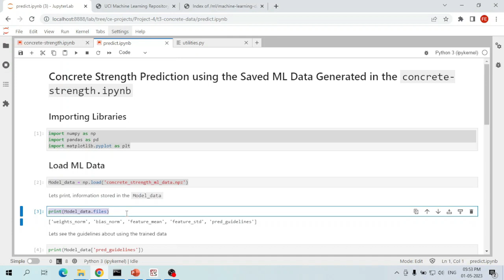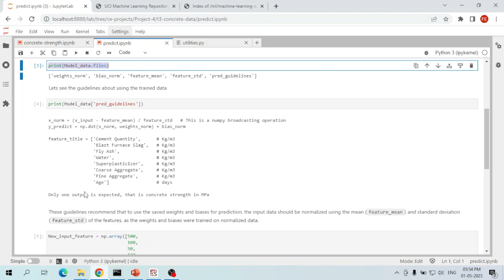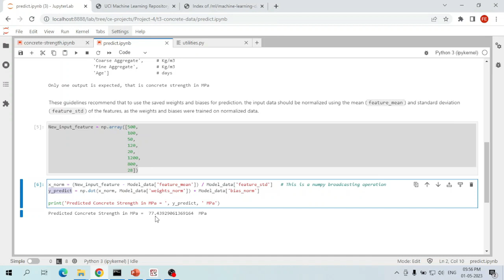Part 2 of Project 4 - Concrete Strength Prediction Using Saved Machine Learning Model Data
This is our 4th project in our Civil Engineering Projects. This project focuses on demonstrating, how to predict the compressive strength of concrete using machine learning. This project comes in 2 parts,

Part 1 - In this part, you will learn to develop a machine learning model for the given data based on multi variable linear regression. This part is designed to introduce you the basic concepts of machine learning (which includes data import, train-test data splitting, ML model development, feature scaling, regression configuration gradient decent loop, testing the trained ML model and saving ML model parameters).

Part 2 - In this part, you will learn to use the saved ML model parameters for predicting the concrete strength for a new set of input parameters.

📂 *Get Tutorial Project Files*

- *Want to go beyond this single project?* → This tutorial is part of our Full Course on *Concrete Strength Prediction Using Machine Learning*, which includes lifetime access to all video lessons, and complete source codes for every algorithm covered.

Happy Learning!!
Team Elastropy